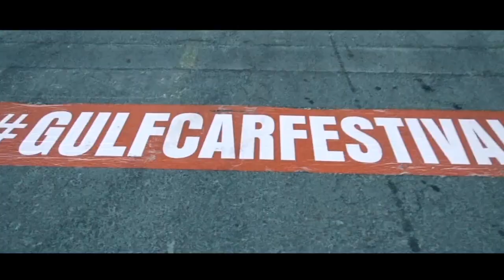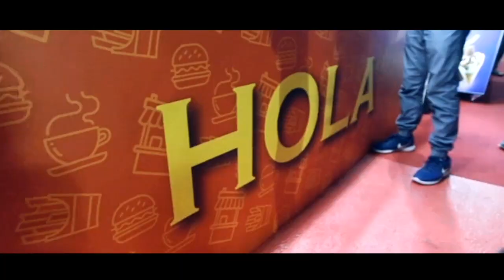Gulf Car Festival 2018 The biggest outdoor car event in DUBAI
This is by far one of the most celebrated and biggest CAR gathering in UAE. over 4500 cars in 4 days and a lot of car enthusiast, Garages,   vloggers, bloggers, and famous Social Media stars.
This one of the most fun-filled event so that y it took so long to make the video. hope you guys like it and I have tried to put most of the links as much as possible.

Ahmed Khalil -